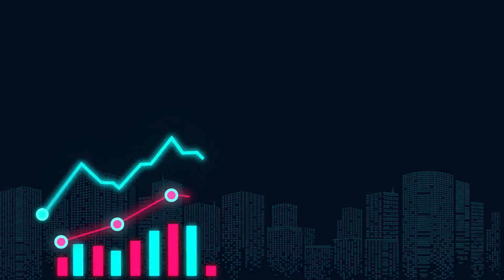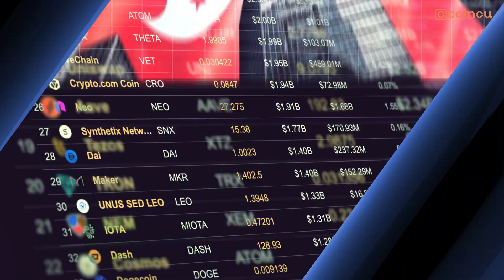Bitoasis exchange is set help dubai police Latest News on 05 Oct 2021 | Crypto News